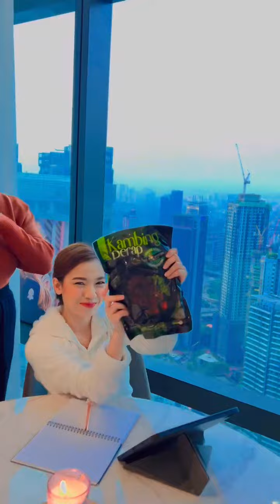Ruhainies ( Perap Pak Mat Weatern )